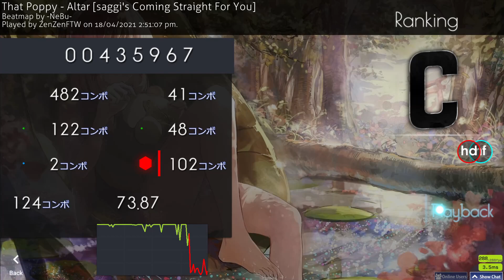washed up player tries a 9* jump map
its been a year since i last played osu kek, decayed pretty hard

Shout out to Akeigo, who recorded the video and sent it to me so i can post it as i dont have a pc atm to record my replays